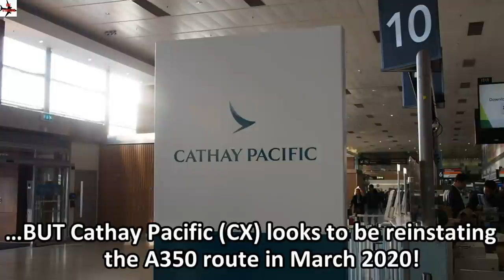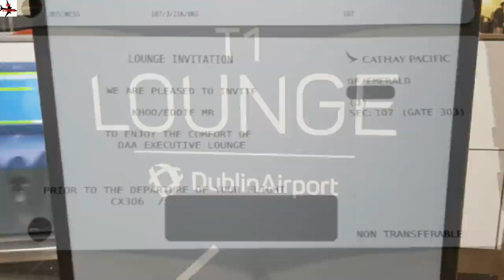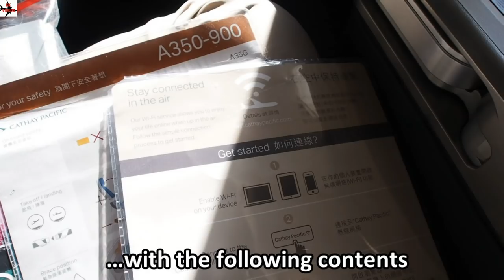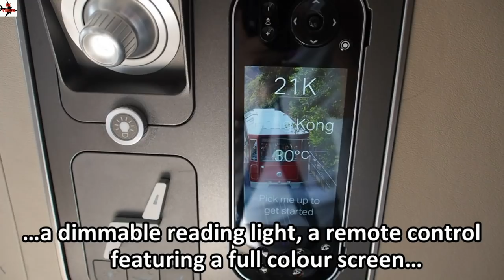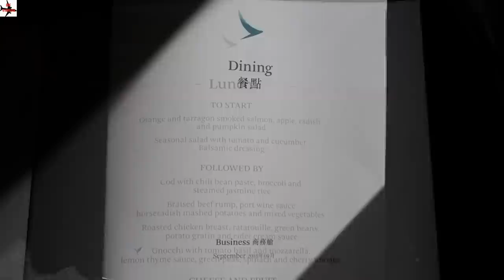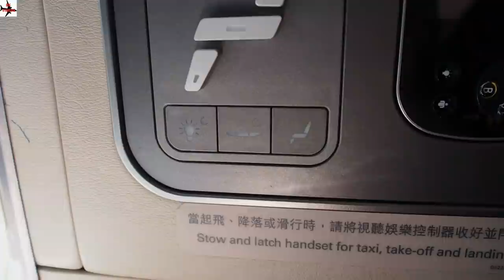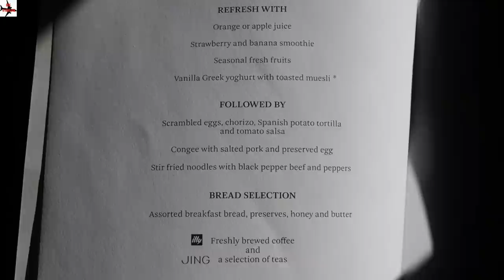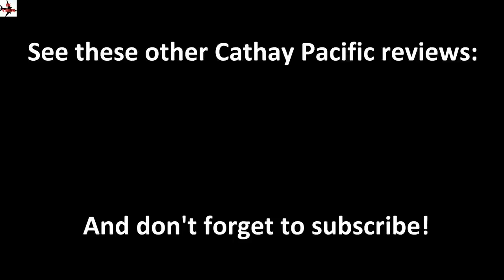Cathay Pacific Business Class - Dublin to Hong Kong (CX 306) - Airbus A350-900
In this trip report, we take a look at Cathay Pacific’s A350-900 Business Class product on board a flight between Dublin and Hong Kong.

After arriving at Dublin’s terminal 1, I use the priority counter to check into my flight then head to the DAA Executive Lounge to rest up before the 11.5 hours flight to Hong Kong. The 3rd party lounge that Cathay Pacific uses is pleasant but very basic. There’s ample seating around the lounge and a continental breakfast buffet is on offer prior to the flight.

When it comes time to boarding CX 306, I’m one of the first to board due to my Oneworld Emerald status. Once on board, I review the updated Business Class product, which is an improvement on the current product seen already on the B777 and A330. I take a look at the seat, storage areas, lighting, IFE, seat positions, etc. During the long-haul flight, two meal services are provided – lunch (after take-off) and breakfast (prior to landing). A couple of snack options are also available between meal service in case I get a bit peckish. Mid-flight I’m able to try the lie-flat bed which measures at 190 cm. While I get a good rest on the aircraft, it’s important to note that Cathay does not provide pyjamas or a mattress topper in Business Class.

Upon arrival in Hong Kong, I’m one of the first off the plane. I manage to sneak in a day trip around the city before returning to the airport to catch a night flight to Sydney.

Uplifting Classical
By stardiva

Cathay Pacific Boarding Music (Full)
By TC KP

Sky Steps
By NeoMirai

Uplifting and Inspiring Background
By AurusAudio

Beautiful Moments – Beautiful Piano with Inspiring Strings
By pinkzebra